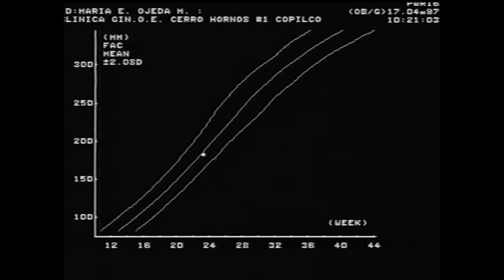Andrés Lupone - Las Masacres de la Luz Anticipada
Mezcla y producción por Andrés Lupone